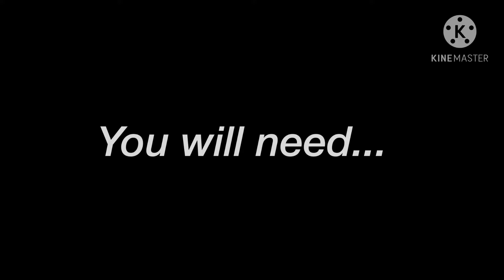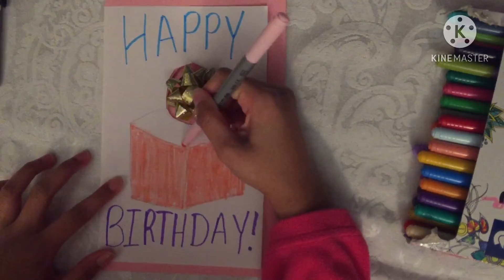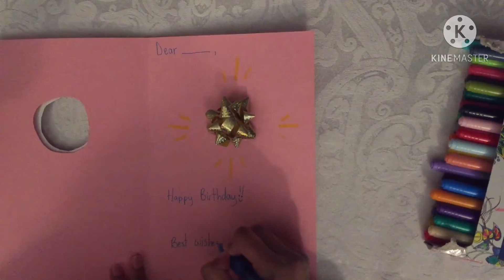How to make a Bow Card